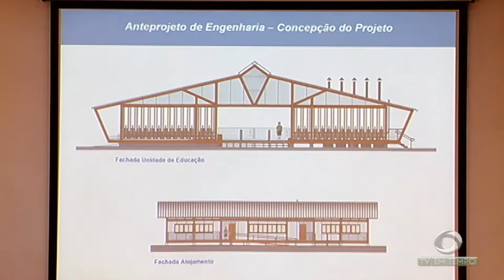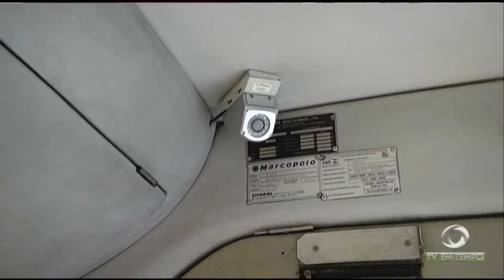Polícia procura por homens que mataram um vendedor e menino de 10 anos na Matinha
01º BLOCO JORNAL 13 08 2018 - Polícia procura por homens que mataram um vendedor e menino de 10 anos na Matinha